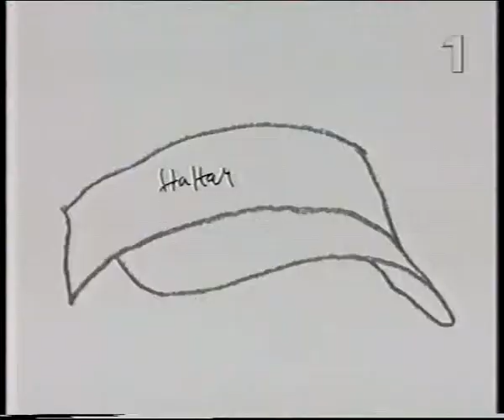Kvällstoppen Avsnitt 7. Del 1 av 2 (2000)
Kvällstoppen med Fredrik Lindström och Per Sinding-Larsen